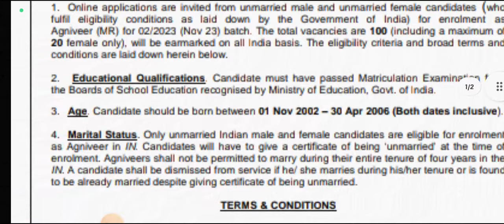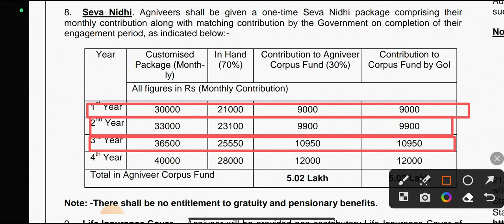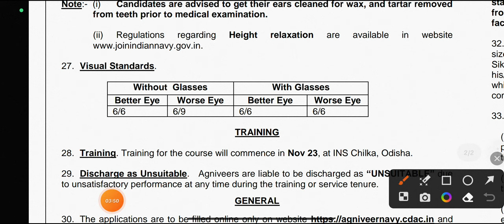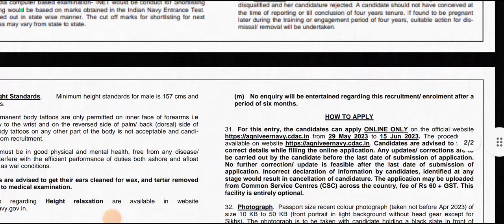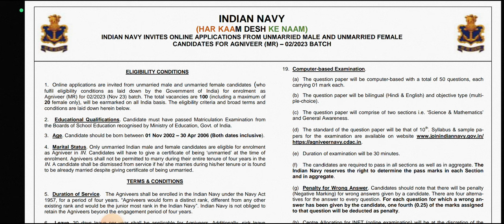Indian Navy New Vacancy 2023|| Navy Agniveer Bharti 2023||All India Male/Female#viral#navy#shorts